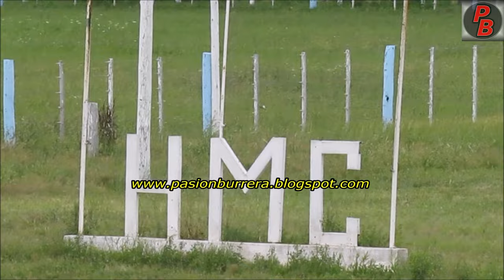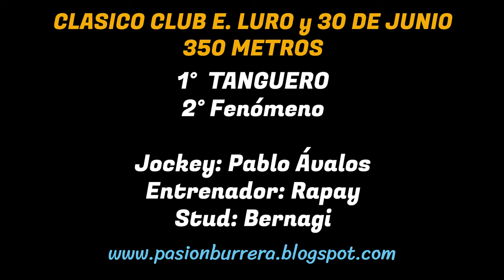TANGUERO: HIPODROMO MUNICIPAL CINTRA - CORDOBA (10-11-2024)